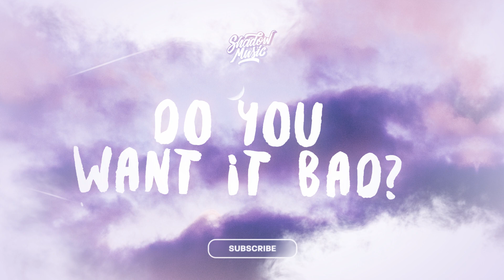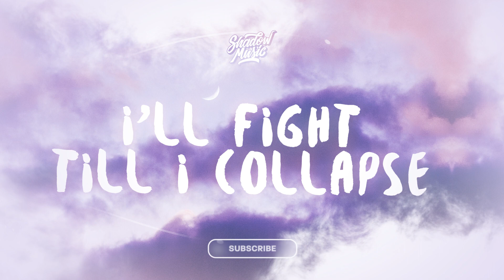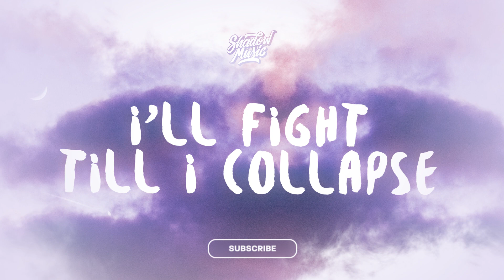NEFFEX - Collapse (Lyrics)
♫ NEFFEX - Collapse

(Lyrics):
Till I collapse
I'll be moving too fast
Got my foot up on the gas
Full throttle ‘till I crash
I'm back
With a vengeance
You gon see me end this
I will be ascending
I don't ever slack
I got my eyes on a prize
What I see for my life
I don't float, no I fly
Do or die
‘Cause you gotta do or die
There ain't no compromise
Get ready for a fight

Do you wanna see what you're made of?
What if there was no one to save us?
Would you leave it all on the pavement?
Would you dye the ground with some stray blood?
I just wanna find out my limits
Imma put everything in it
I'm in this life to win it

Do you want it bad?
I'll fight till I collapse

My energy is unmatched
I don't get tired, no I don't get gassed
I'm back
Still working to surpass
Everybody getting passed on my way up fast
No slack
So watch out for me now
Everybody in this town will be looking at my crown
I'll attack
I got my knuckles all wrapped
Blood drips from the scabs
Bloody fists from the jabs